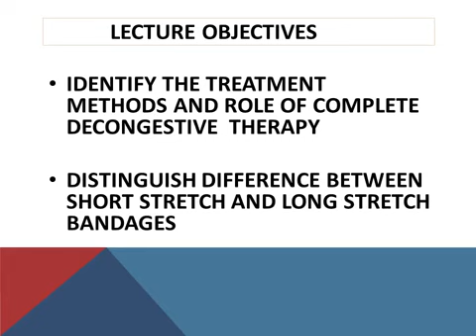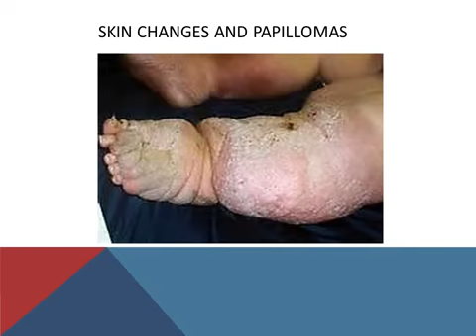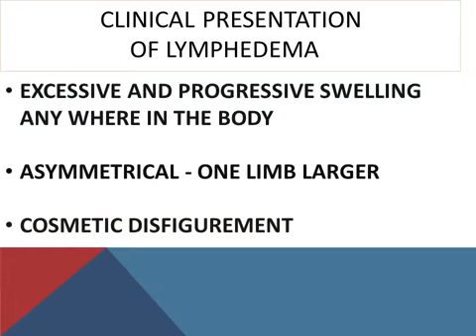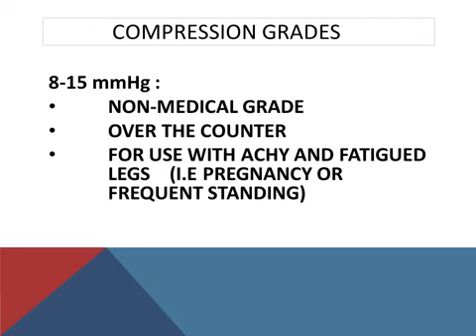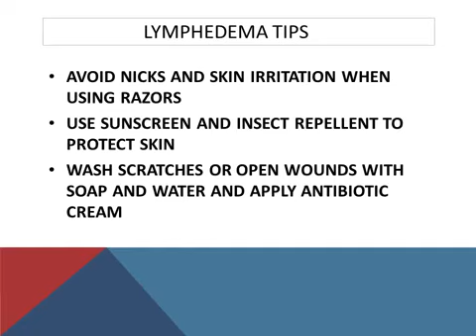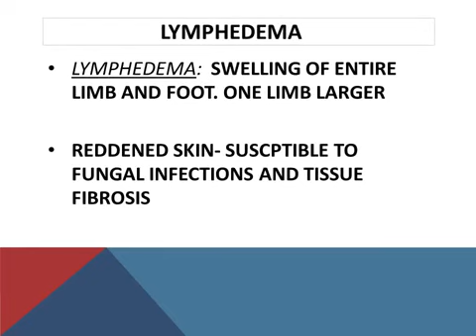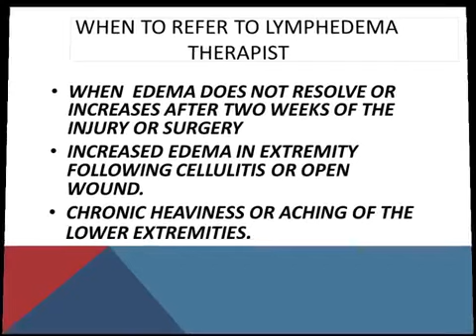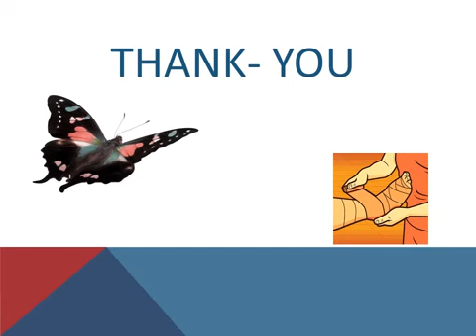Lymphoedema, venous edema, chronic venous insufficiency, treatment, decongestive therapy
Lymphoedema a to z